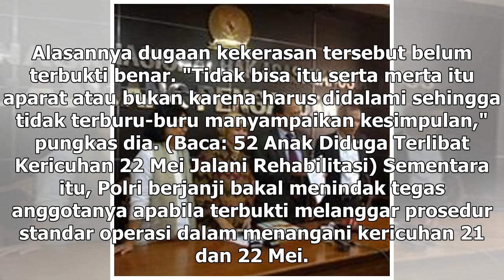Suara Media | Komnas HAM Minta Polri Tak Arogan